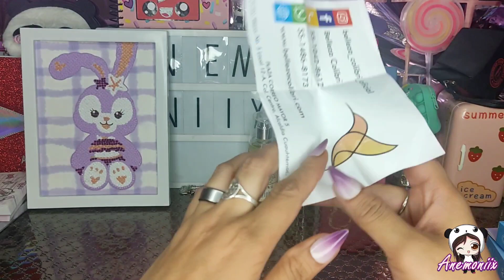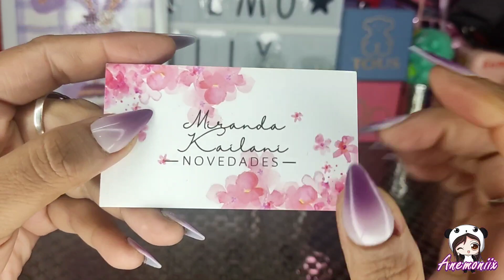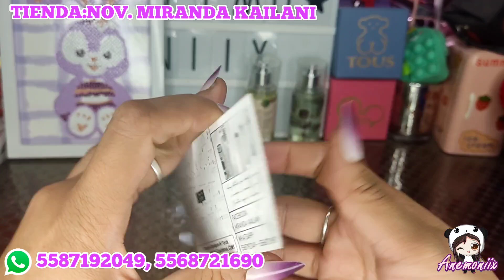COMPRAS DE LA TIENDA MAS BARATA DE CDMX ,DONDE ENCONTRAS A BUEN PRECIO Y MAS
Canal principal  muestra de locales

Músico: @iksonmusic